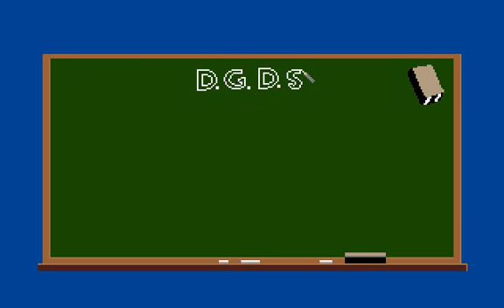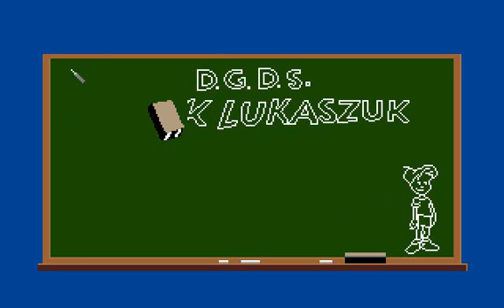Adventures of Willy Beamish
Willy Beamish is a kid who likes to goof off and have fun. Naturally all the grown-ups get in the way by making him go to school, making him clean his room, etc. But now that's school's out for the summer, Willy is determined to have a good time and maybe even have his pet frog win the frog jumping contest. However Willy has a habit of getting into trouble, and naturally that means it will be a challenge to get out of it.

The Adventures of Willy Beamish is a point-and-click graphical adventure. You play Willy Beamish, an eight year-old kid who is just trying to get through life without losing his lunch money. But he'll have to deal with parents, teachers, babysitters and bratty sisters. The player must solve different puzzles to ensure Willy can progress, get out of trouble and generally avoid ending up grounded.